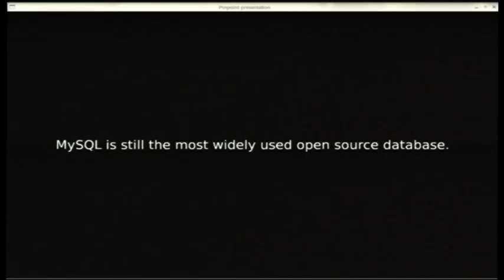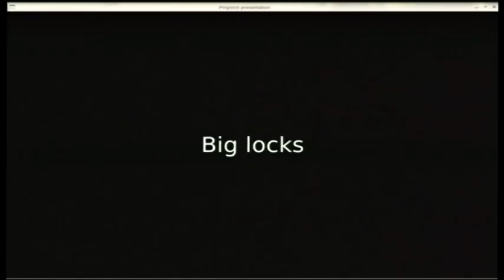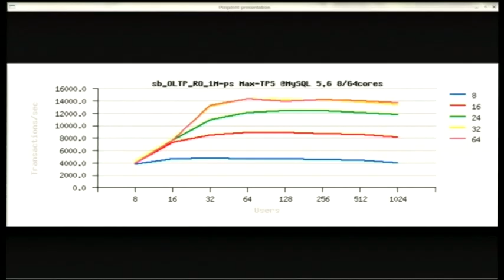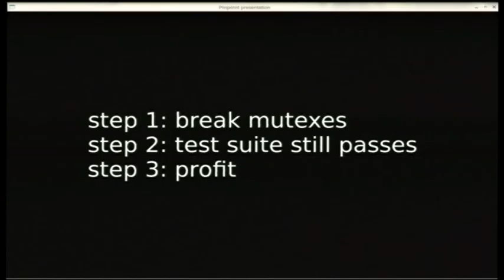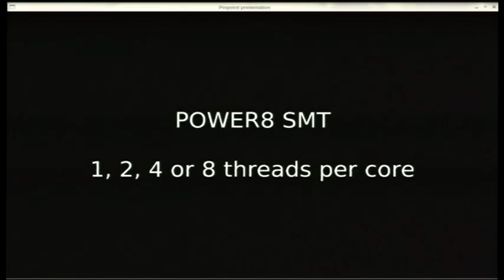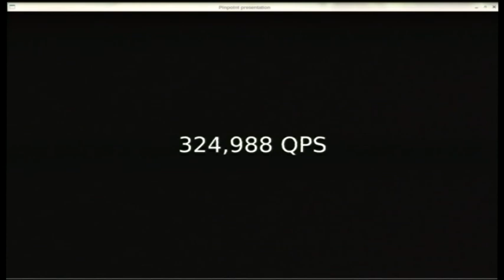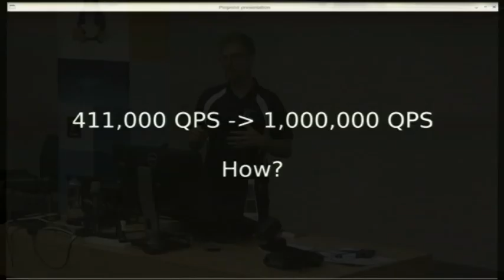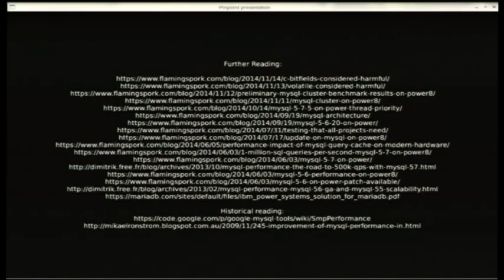Towards One MILLION SQL Queries Per Second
Stewart Smith
Over the past 10+ years, MySQL has been dragged kicking and screaming
into the multi-core world and is still the most widely used open source
database.

Ten years ago, MySQL AB's own benchark whitepapers were boasting of
HUNDREDS of transactions per second.

In 2001, what would become MySQL Cluster, on a 72 CPU system, could get
1 million reads per second using the NoSQL C++ NDBAPI.

In 2013, the current stable release (MySQL 5.6) could get 350,000
queries per second on a 32 core system with the current development
release (MySQL 5.7) reaching an astounding 500,000 SQL queries/sec.

Joining IBM at the start of 2014 it was only a matter of time before
someone found out about my (not so) secret life of 10 years knee deep in
MySQL internals.

This is the tale of scaling MySQL throughout the years and scaling MySQL
on the new POWER8 processor.

- Whare are global mutexes and what can you do about them?
- Do atomic variables solve all of your problems?
- How do you deal with NUMA?
- What tools exist to find bottlenecks and find out why you can't get any
more performance out of a system with 42% idle CPU?
- and can you *really* get to 1 million SQL queries per second on a dual socket system?